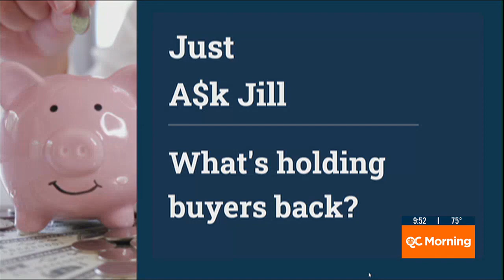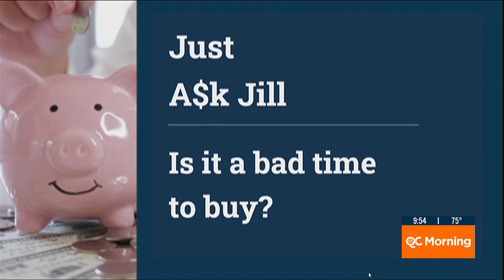Understanding the state of the current housing market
The housing market remains frustrating for both buyers and sellers.